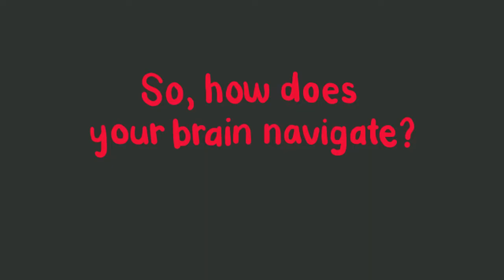Bayswater Bridge - Michelle From Perth Episode 2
Why do trucks keep wedging themselves under the Bayswater Bridge? Michelle takes a deep dive into some of the science behind navigation, and what Google Maps is doing to our brains.